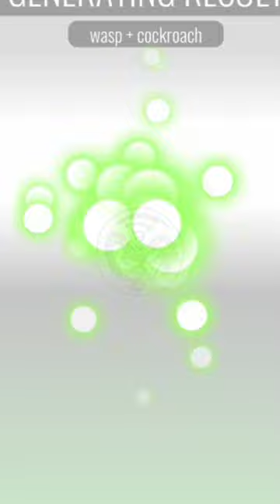Ai 🖥️🧪🧬 Eperiment creatures and objects ! 💥🎇🎆